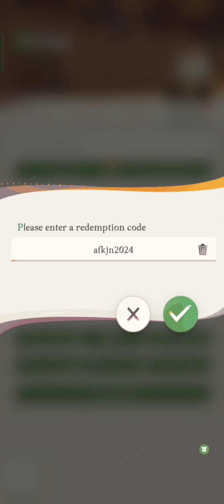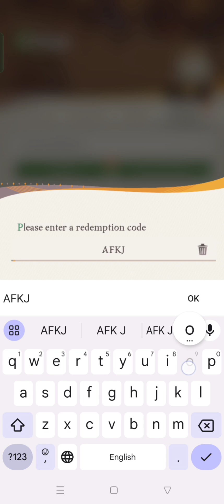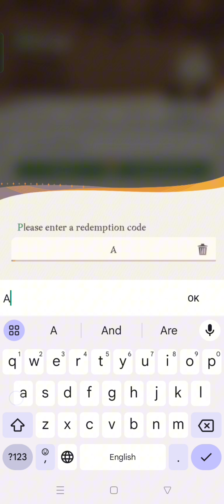AFK Journey 7 New Gift Codes | How to Redeem AFK Journey Codes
In this video, I'm going to show you ➤AFK Journey 7 New Gift Codes | How to Redeem AFK Journey Codes

        Thanks.